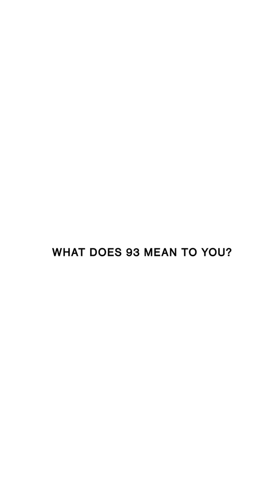Sofiane - ❤️ for District 93 | COLORS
Paris based rapper @FiansoOfficiel sits with us for a chat about his love for his home French District quatre-vingt treize (93)

COLORSXSTUDIOS is a unique aesthetic music platform showcasing exceptional talent from around the globe. COLORS focuses on the most distinctive new artists and original sounds in an increasingly fragmented and saturated scene. All COLORS shows seek to provide clear, minimalistic stage that shines a spotlight on the artists, giving them the opportunity to present their music without distraction.